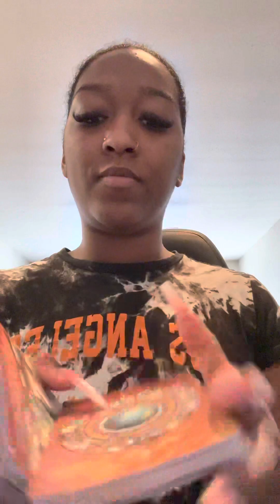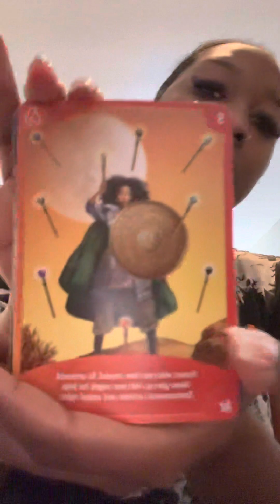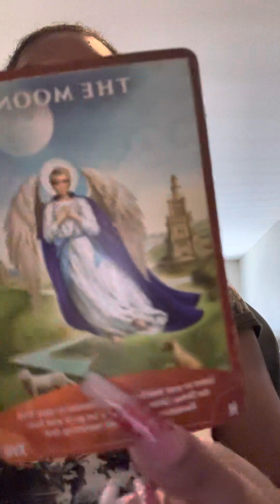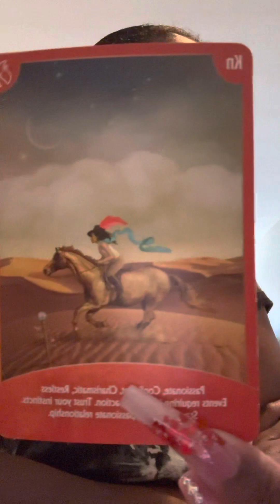Gemini 3 month outlook February -April clarity coming in ✨✨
Gemini 3 month outlook